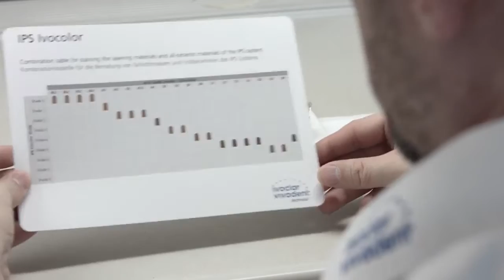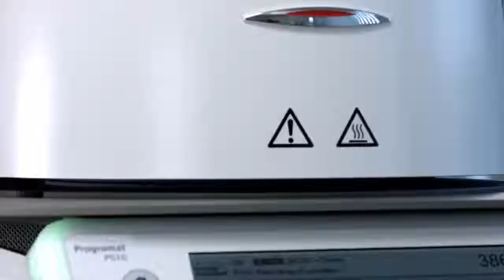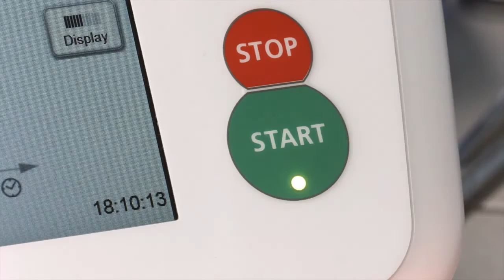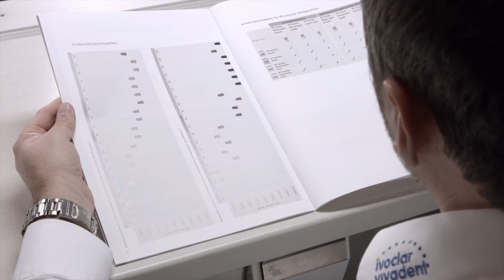IPS Ivocolor - One for All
Oral Vision is an official distributor of Ivoclar Vivadent in Greece.
If you want to buy Ivocolor , you can call at 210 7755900 (Athens)
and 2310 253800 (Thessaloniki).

IPS Ivocolor is a universal range of Stain and Glaze materials for the press, CAD and layering ceramics from Ivoclar Vivadent. Now dental technicians only need one assortment to customize and glaze their restorations. This allows you to work more effectively, improve the economic efficiency of the lab and achieve restorations of a consistently high quality.

IPS Ivocolor is suitable for characterizing and glazing both high- and low-fusing ceramic materials that fall within a CTE range between 9.5 and 16.6 x 10-6/K. Finely ground glass powders, select colour compositions, pastes in a gel formulation and matching liquids facilitate the working procedures and lead to esthetically outstanding results. The glazes provide reliable firing results with exact shades.

Advantages
Individual freedom in customizing restorations due to select colour compositions
Streamlined handling due to an innovative paste formulation
High gloss obtainable at firing temperatures as low as 710 °
Untainted gloss results – no grey or white discolouration
Area of application
Surface characterization of restorations
Adjusting the brightness of layering materials
Customization of cut-backs
Shade characterizations in the layering technique Individually shaded gingiva
IPS Ivocolor Shade pastes designed for shade matching with A – D shades